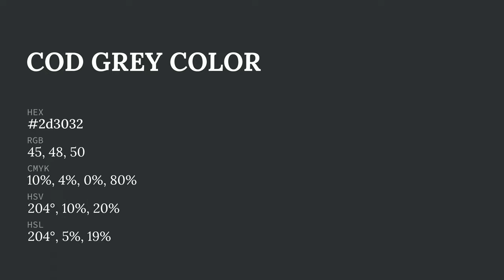Cod Grey color 2d3032 hex color - Grey color - Warm color 2d3032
What color is Cod Grey ? 2d3032 hex color - Grey color - Warm color 2d3032

Hex 2d3032 Color Code is also known as Cod Grey color.